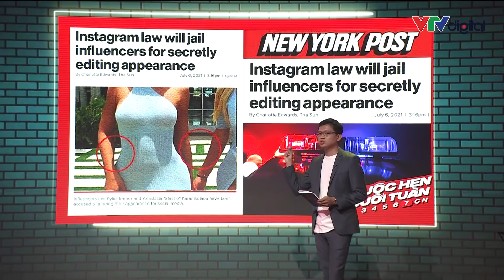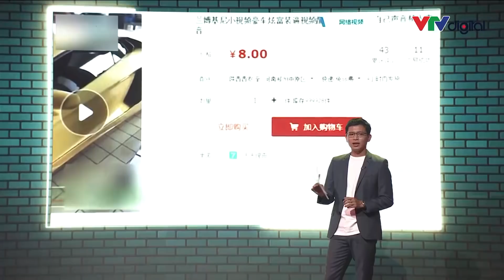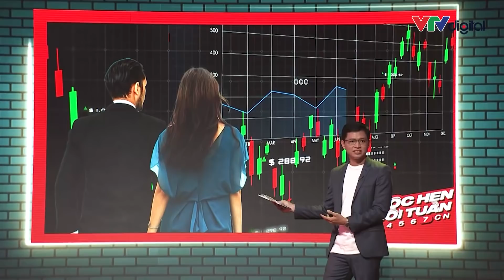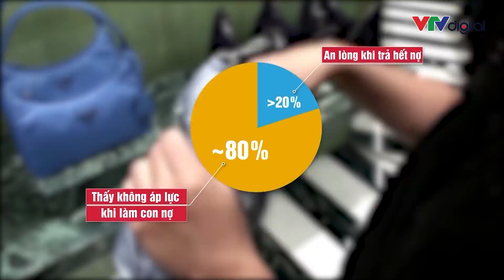Sống ảo trên mạng xã hội - Nên hay không nên? | CUỘC HẸN CUỐI TUẦN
Mạng xã hội mang đến cho con người ta một phương thức kết nối tiện lợi nhưng nó cũng dễ dàng hút con người ta chìm đắm vào thế giới ảo mà đôi khi quên mất chính bản thân minh ngoài đời.

Đón xem "CUỘC HẸN CUỐI TUẦN" được phát sóng hàng tuần vào mỗi 20h thứ 7 trên VTV3 các bạn nhé.